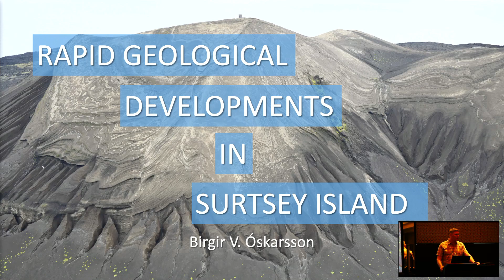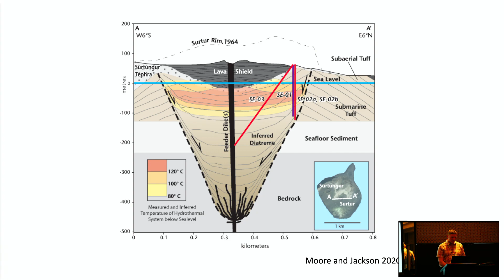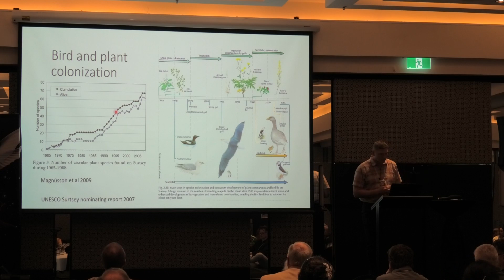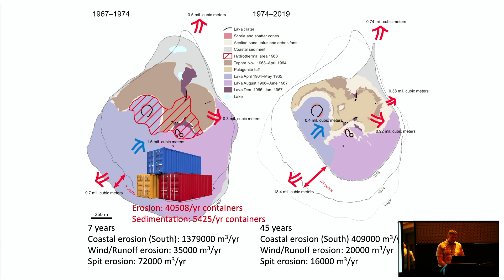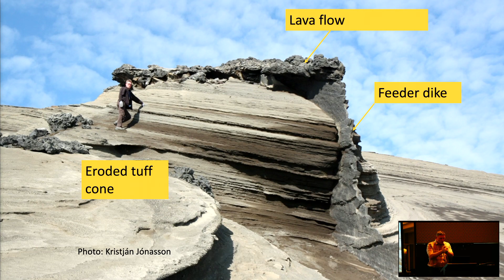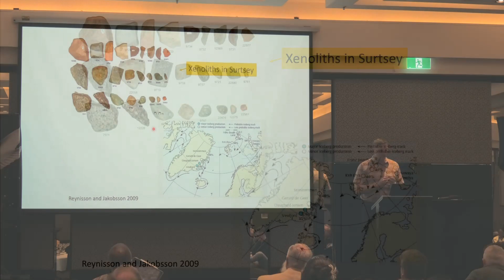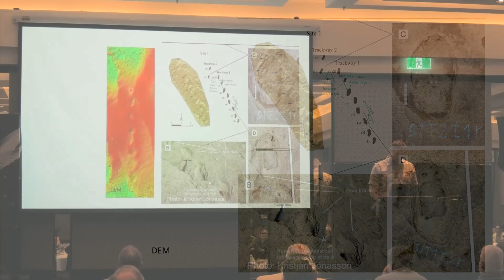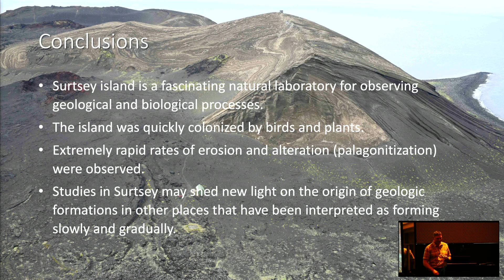Dr Birgir Oskarrson 5:7:2023 Rapid Geological Developments in Surtsey Island